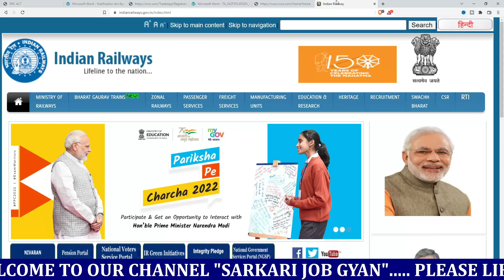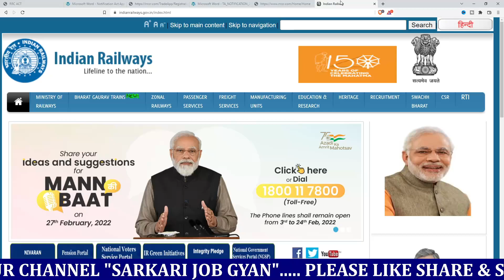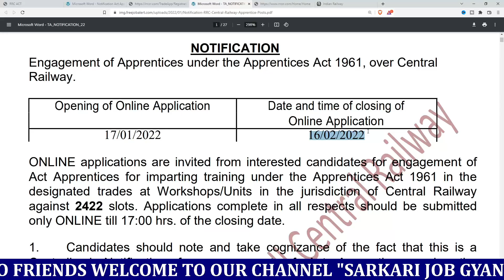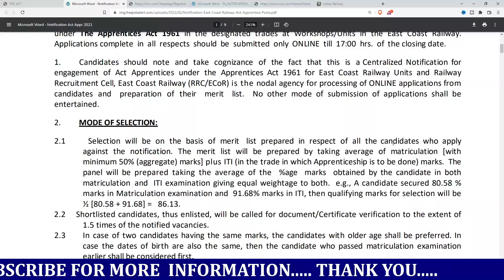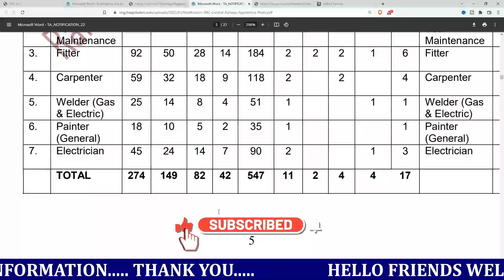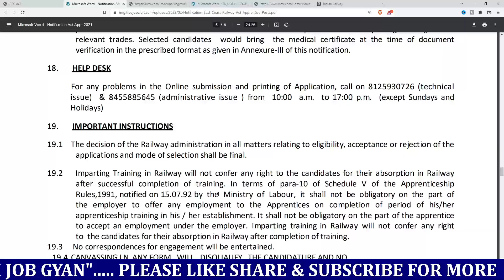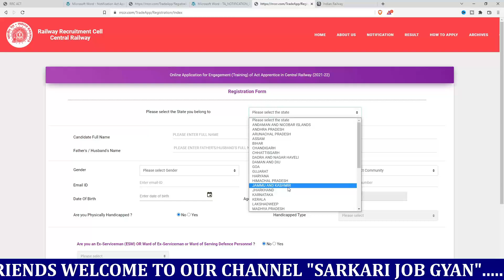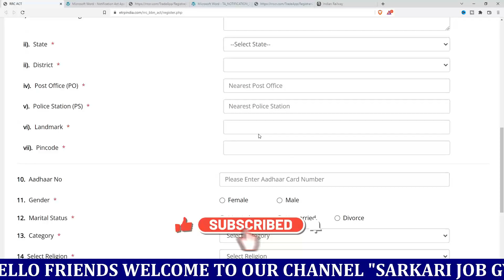RAILWAY RECRUITMENT 2022 || RRC VACANCY 2022 || RAILWAY UPCOMING JOBS || GOVT JOBS IN FEBRUARY 2022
RAILWAY RECRUITMENT 2022 || RRC VACANCY 2022 || RAILWAY UPCOMING JOBS || GOVT JOBS IN FEBRUARY 2022, railway recruitment 2022 apply online,railway recruitment 2022

hindi, railway recruitment 2022, Everyday new